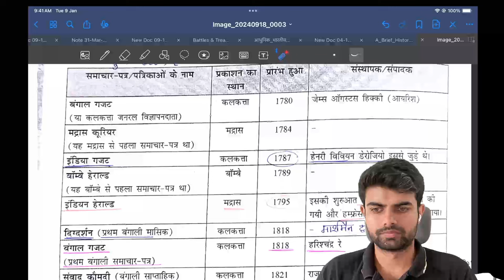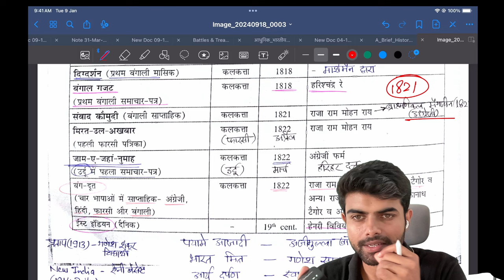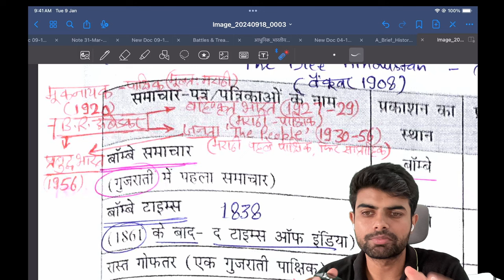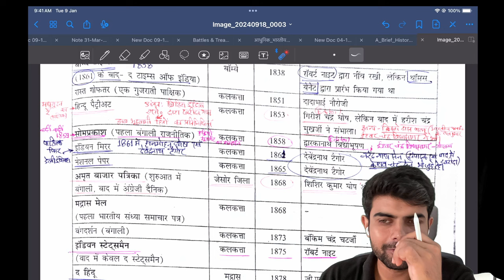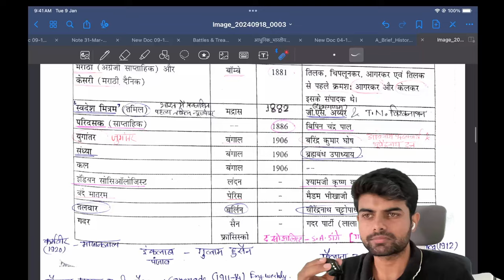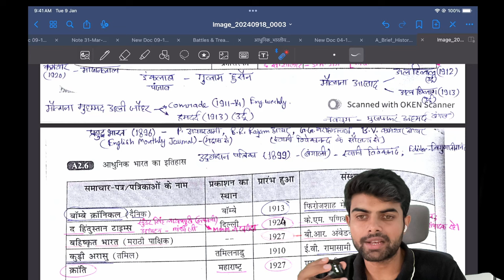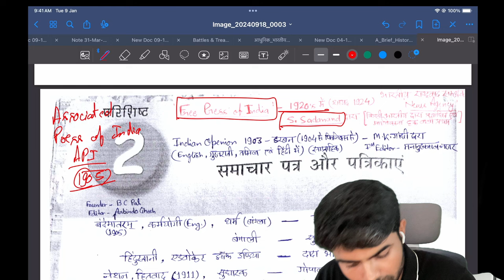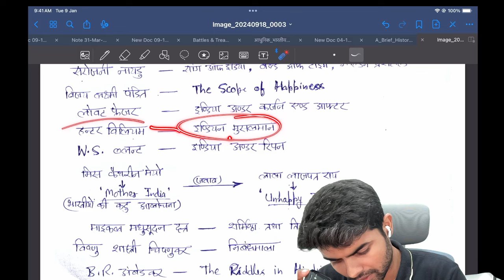History Through PYQ's।UPPSC/RO/ARO/BPSC PRE के लिए सबसे महत्वपूर्ण Lecture-12।upschindi4cs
हमारे प्रमुख टेलीग्राम चैनल 🥳
1. नियमित अपडेट के लिए हमारे मुख्य टेलीग्राम चैनल को जॉइन कीजिए
2. सभी लोक सेवा आयोग की परीक्षाओं के लिए Daily Practice हेतु
3. समय समय पर आयोजित ओपन टेस्ट हेतु
4. UPSC HINDI मोबाइल एप्लीकेशन